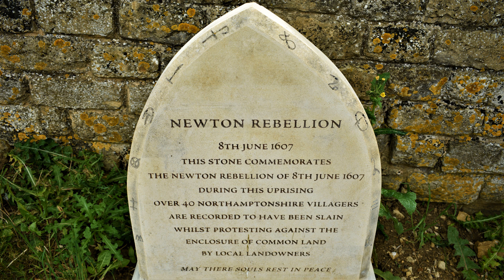STEVE AT NEWTON CHURCH , NATURE RESERVE AND DOVECOTE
1607 Was the year that Halley's comet could again be seen in the skies . To many a portent of ill fortune to come ( comets have been associated with bad luck over the centuries ) , at the same time ordinary people were protesting against the elite landowners fencing off "common" land . The deaths of 40 are commemorated here , perhaps reminding us that those that have wealth will use it against the interests of ordinary folk ! On a lighter note please enjoy .